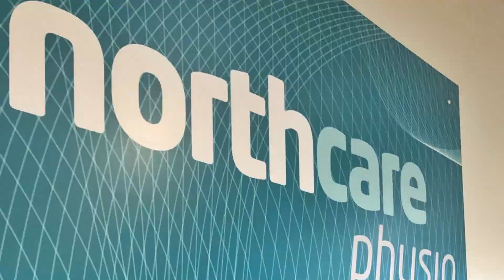Partnered Health National Receptionists Day Campaign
Well done to our client Partnered Health for giving their receptionists and admin staff the recognition they so deserve on National Receptionists Day 2022.